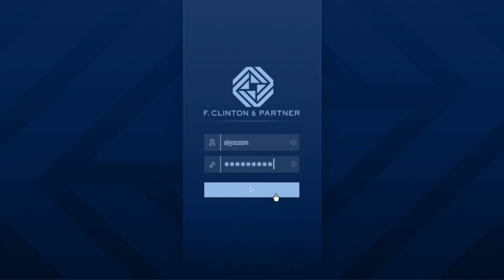Grand Theft Auto V- Destroy the Billionaire's helicopter With dyzoO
Snapchat: Add me on Snapchat! Username: azmjvr